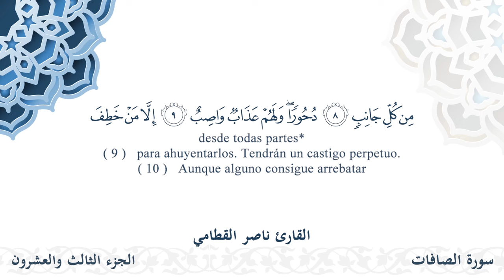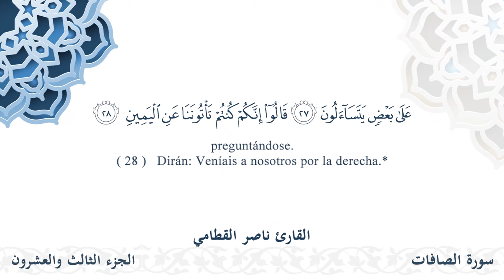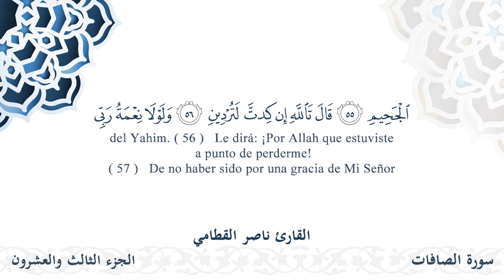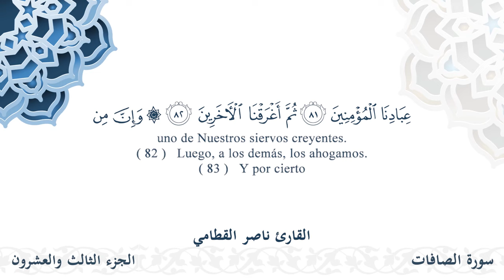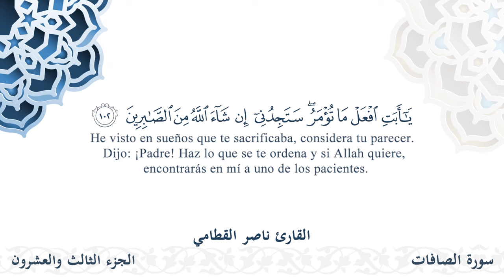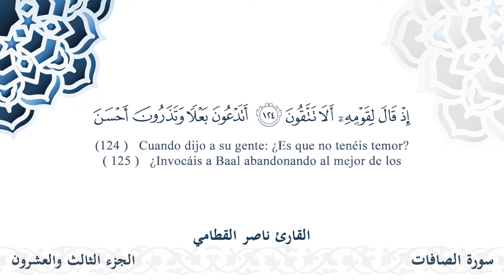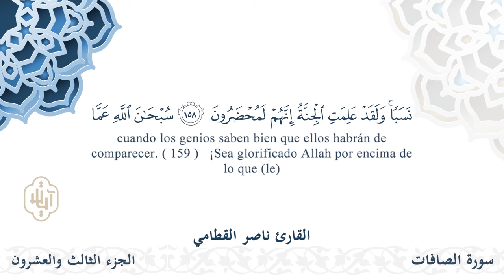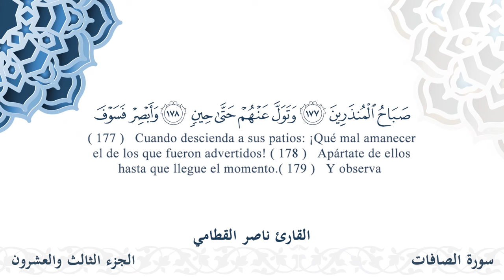سورة الصافات - القارئ ناصر القطامي | مشروع